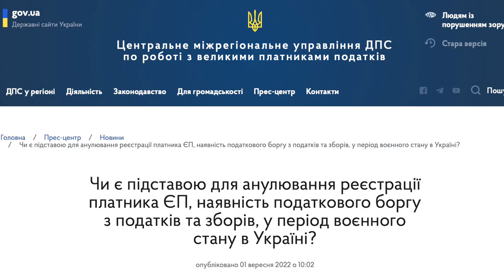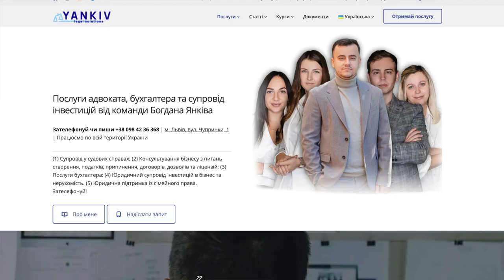Увага! Відновили обов’язок сплати єдиного податку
Потрібен юридичний та бухгалтерський супровід? // тел. 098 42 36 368 (💬 всі месенджери наявні) 🇺🇦

ТАЙМ-КОД ⏯
00:00 - 00:23 Вступ
00:24 Відновили обов’язок сплати єдиного податку